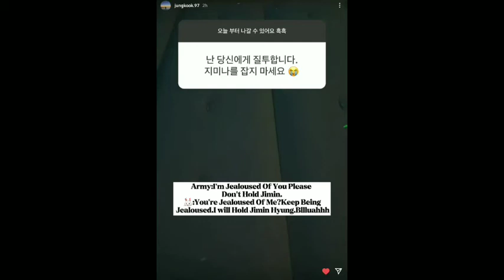Jungkook's Reply When An Army Said She's Jealoused Of Him For Holding Jimin😂😂😂